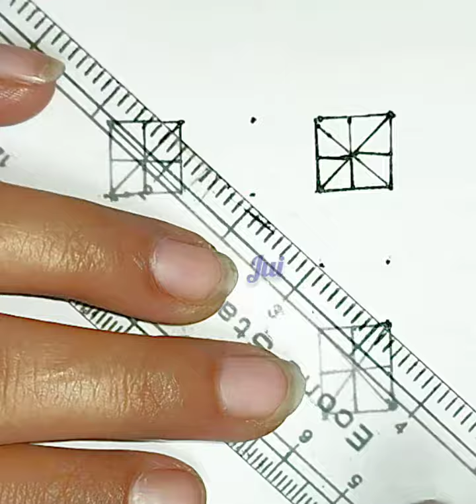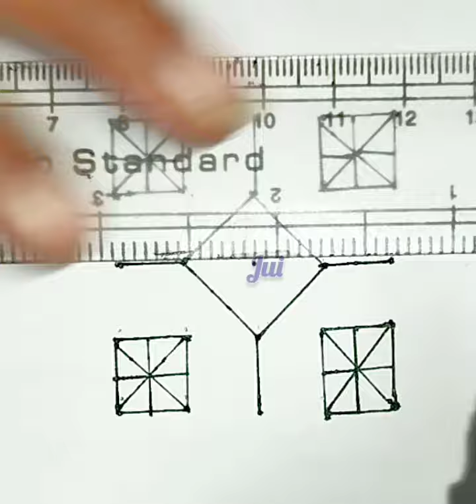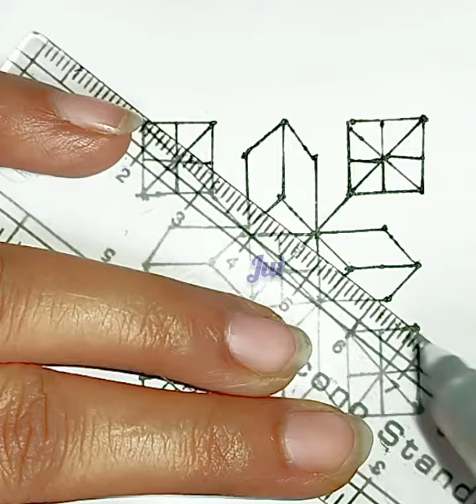Draw 3D design by dot.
3D design draw. Very easy step to draw design. draw by jui.